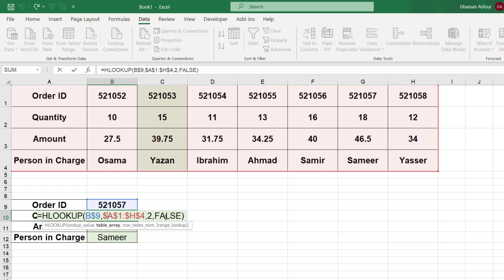تعلّم معادلة البحث الأفقي | HLOOKUP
معادلة البحث الأفقي في الإكسل في سبع دقائق
hlookup function in excel

في هذه القناة اشرح لكم كيفية استخدام الاكسل excel من الصفر حتى الإحتراف لتتعلم فهم المعادلات وتنسيق الجداول والجداول الاكترونية عن طريق عمل قاعدة بيانات، لكي تكونوا ناجحين خلال حياتكم. إذا كنت تبحث عن معادلات الاكسل الجديدة وشروحات جديدة لتتعلم excel hacks، excel tips & tricks &، فتأكد انك مشترك في القناة لأننا على الأقل نحمل مقطع فيديو كل أسبوع، اشترك الآن حتى تتعلّم اكتر معلومات جديدة.